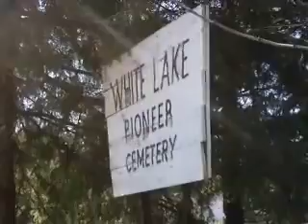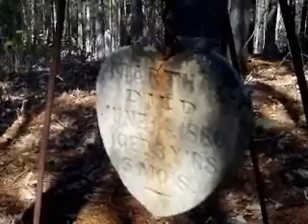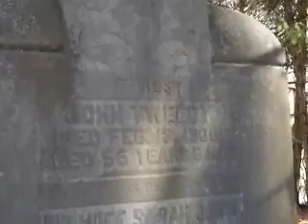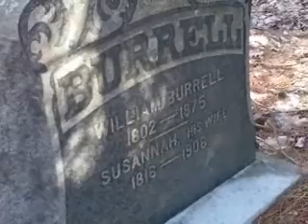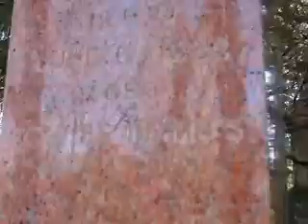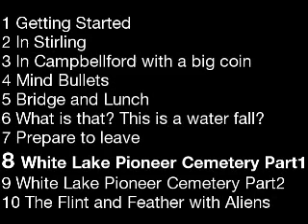To The Cemetery - Part 8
Recorded April 30th 2011 during a day out.

Part 8